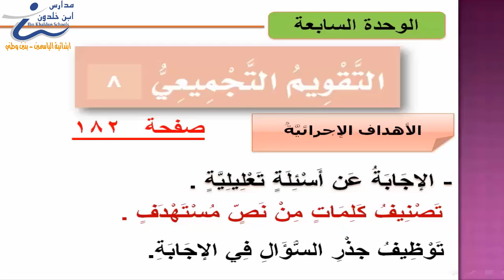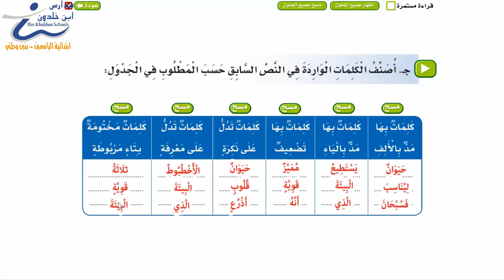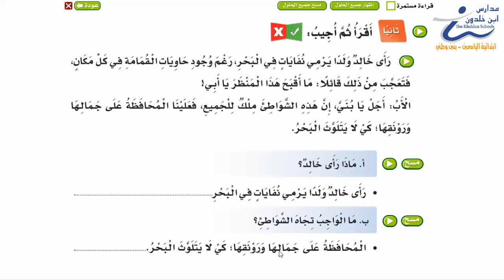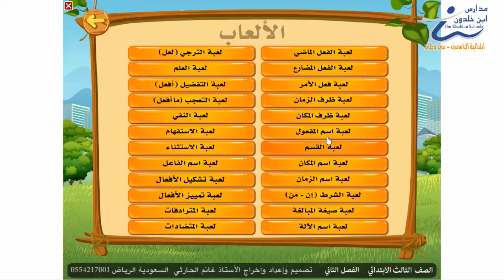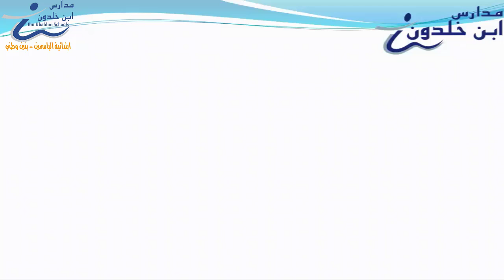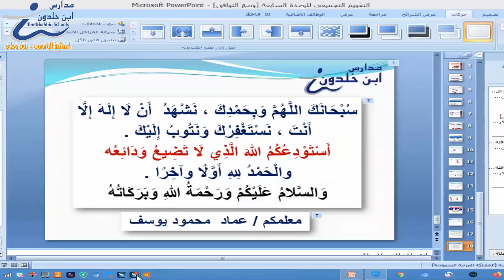لغتي ثالث التقويم التجميعي 1 الوحدة الثامنة